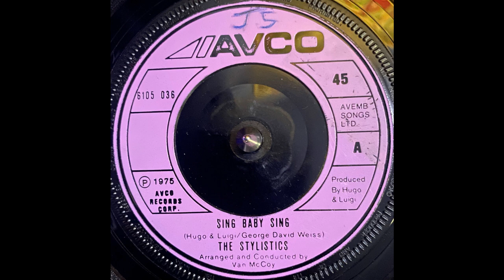The Stylistics - Sing Baby Sing (1975)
Label: Avco - 6105 036
Format: Vinyl, 7", 45 RPM, Single, UK Pressing
Country: UK
Released: 9 May 1975
Genre: Funk / Soul
Style: Soul